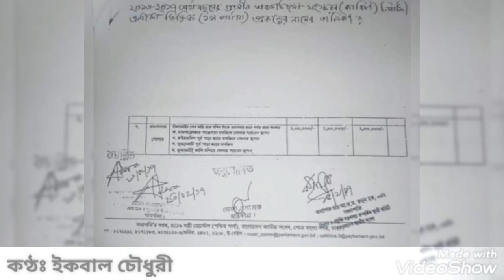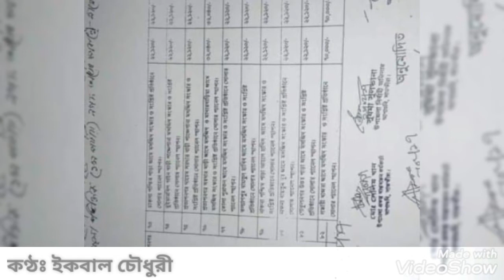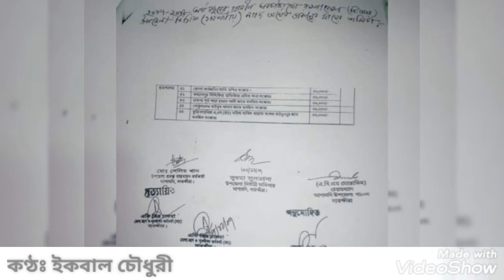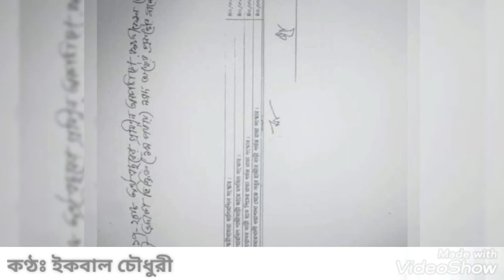মসজিদ এবং মন্দিরের সংস্কারের টাকা উধাও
প্রথমে ত্রাণ নিয়ে দূর্ণীতি শুরু। এরপর বিধবা ভাতা। তারপর লোমহর্ষক ব্যাপার ভাগ বসায় মসজিদ এবং মন্দিরের সংস্কারের টাকায়। যা একটা ভয়ংকর ব্যাপার। এরপর একে একে রাস্তাঘাট থেকে শুরু করে বিভিন্ন উন্নয়নমূলক প্রকল্পে থাবা বসায় প্রতাপনগর ইউনিয়নের জনপ্রতিনিধিরা। এমনকি প্রতিবন্ধী ভাতায়ও ভাগ বসিয়েছে।